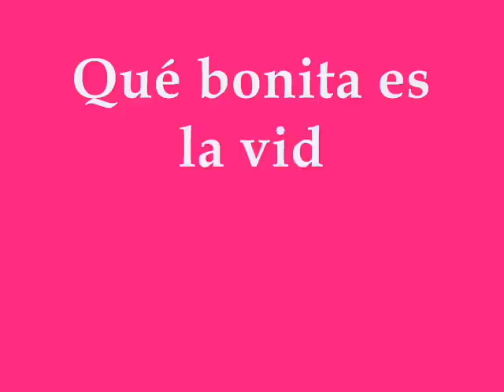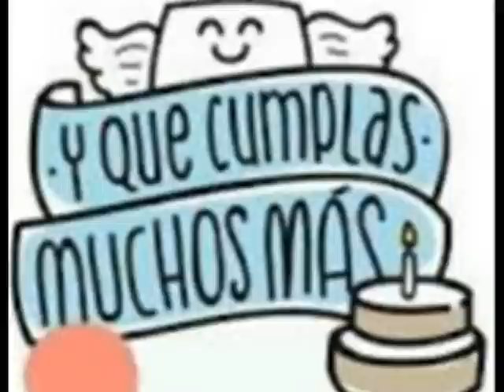Alba 14 años